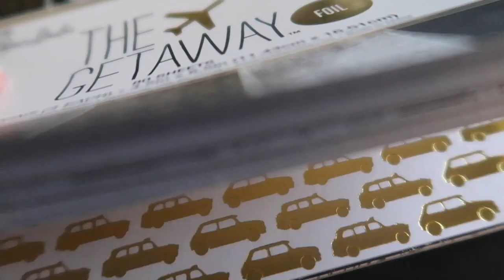Vlogmas 3: Dennis is Home!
This week we celebrated a big win of Dennis being home with us again!